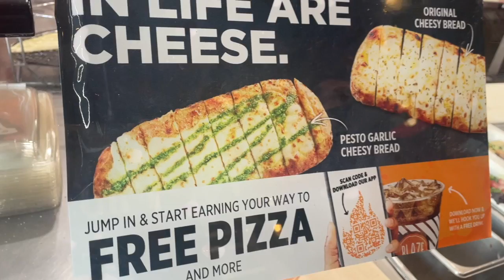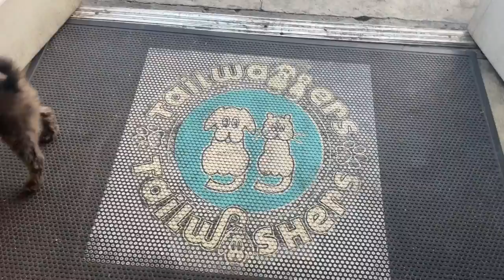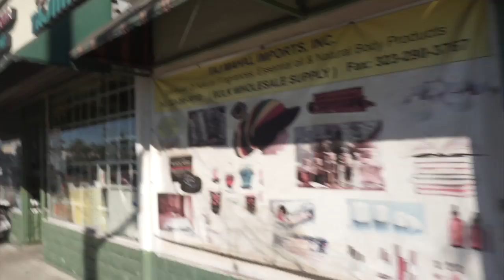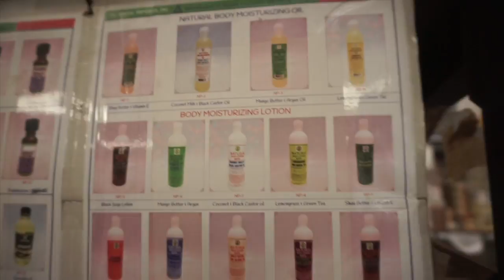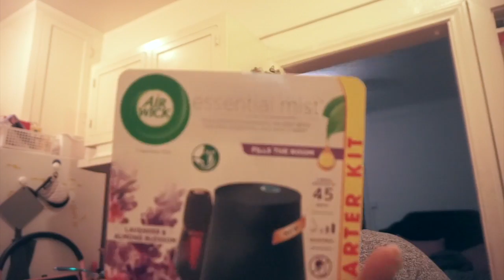Weekly Vlog | Errands in Crenshaw and Compton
Welcome to Living My Bess Life! I’m BessieLB and I’m excited to share my journey in life with you.